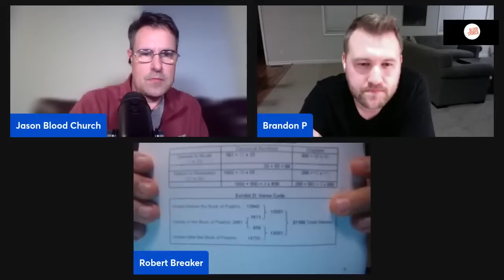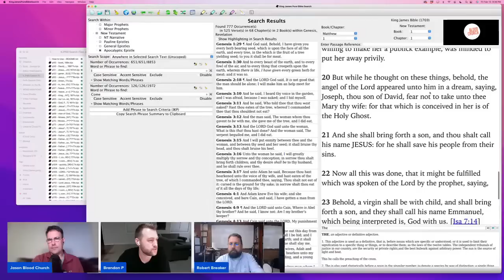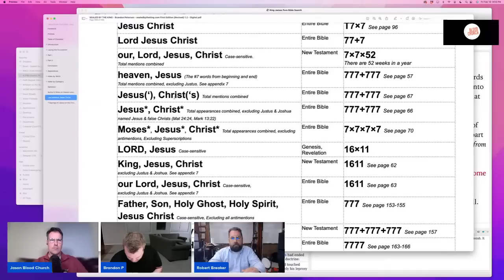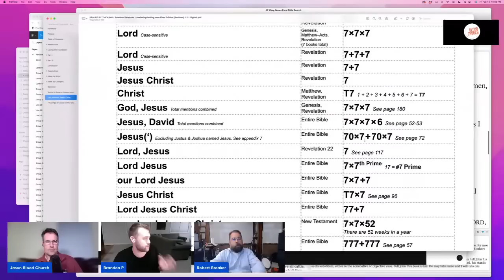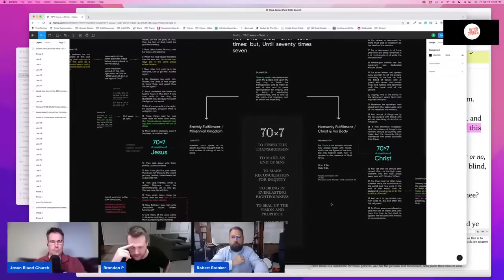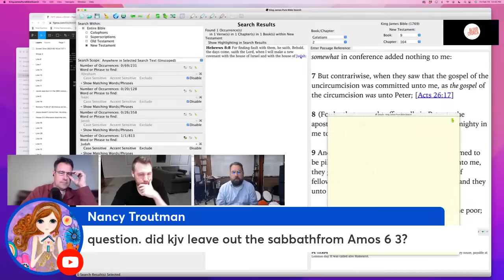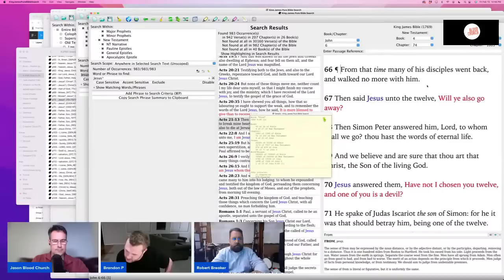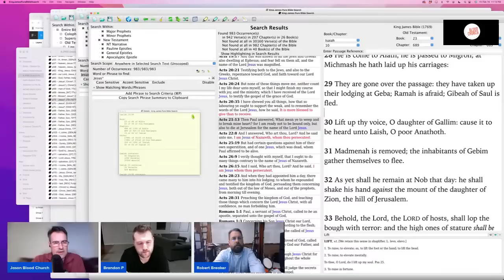MATHEMATICAL PROOF THE KJV IS GOD'S WORD! Why King James Only! Sealed By the King Brandon Peterson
In this video, Brandon Peterson talks about the MIRACLE that is the King James Bible and the MATHEMATICAL PERFECTION that is that book in the English language.  Accompanied by Jason Walters and Robert Breaker, they look at a plethora of what some might call: "coincidences," but taken as a sum together, that PROVE without a doubt that GOD'S FINGERPRINTS are all over that book!  And, he has given us his PERFECT WORD!  A MUST-SEE VIDEO for all Christians, in order to see that GOD ONLY WROTE ONE BIBLE!!!  And, any other versions that claims to be "God's word" is found "wanting" and "defective" and doesn't measure up to God's perfect standard!